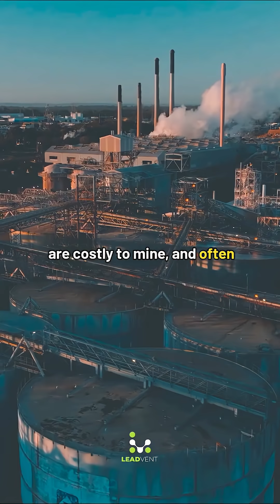Battery Recycling: How EVs Are Closing the Loop for a Sustainable Future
As electric vehicles revolutionize transportation, one question remains — what happens to their batteries after use?
Battery recycling is the key to a cleaner, more resilient EV supply chain. By recovering valuable materials like lithium, cobalt, and nickel, recycling reduces mining, stabilizes supply chains, and lowers carbon emissions.
In this video, we explore how battery recycling is creating a true circular economy — turning end-of-life EV batteries into new resources and driving the future of sustainable mobility.